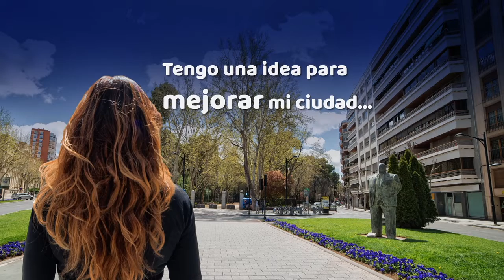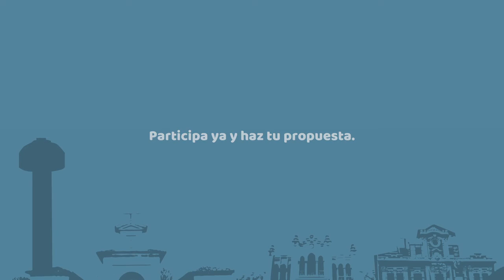Mejoralbacete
Cuéntanos qué te gustaría mejorar de tu ciudad